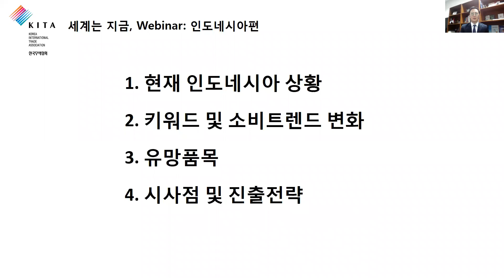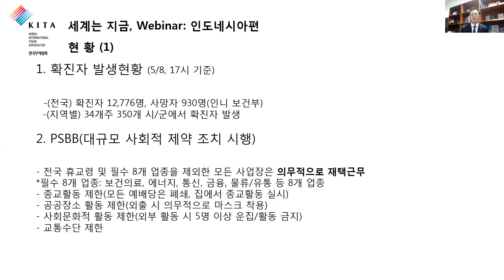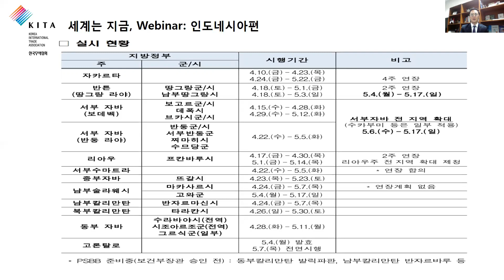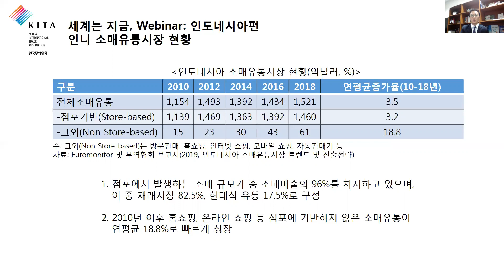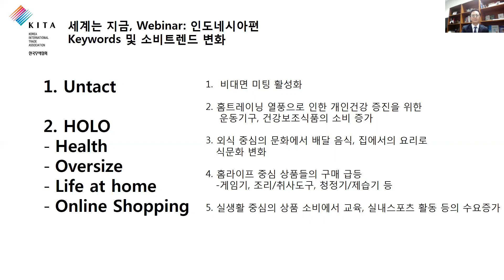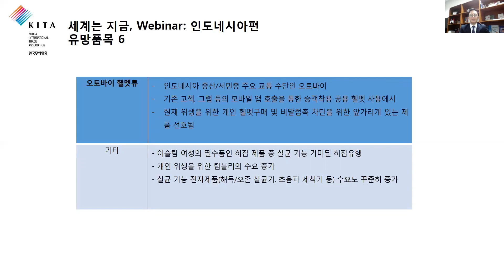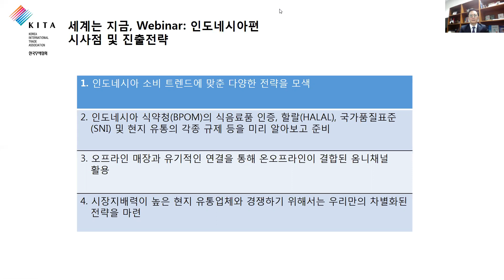[키타씨의 무역강의실] 인도네시아 소비시장 변화와 유망품목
코로나 19 관련 인도네시아 소비시장 변화와 유망품목에 대해 전달드립니다.